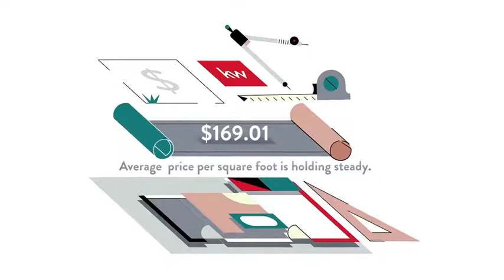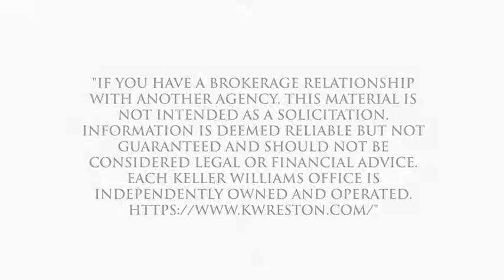Cost of Living for Battery Village, Havre De Grace, MD, US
Cost of Living for Battery Village, Havre De Grace,  MD,  US Video Real Estate Market Update.  Presented by Twenty-Three Homes with Glenn and Gift.
Gift Thongpia,
Glenn Hughes,